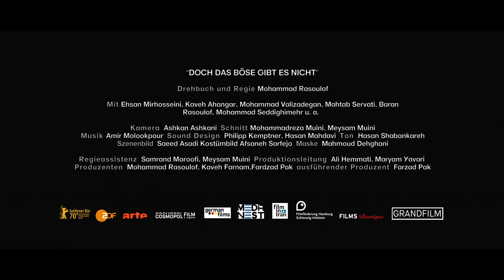Doch das Böse gibt es nicht - Trailer OmU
Die vier Geschichten, aus denen "There is no Evil" besteht, sind Variationen über die Themen moralische Kraft und Todesstrafe. Sie fragen danach, bis zu welchem Grad individuelle Freiheit unter einem despotischen Regime und scheinbar unentrinnbaren Bedrohungen möglich ist. Mohammad Rasoulof verknüpft sie narrativ nur lose, dennoch sind sie auf unerschütterliche und tragische Art miteinander verbunden. Angesichts der organisierten Unterdrückung scheint es nur eine Wahl zu geben: zwischen Widerstand und Überleben. Trotzdem fordert uns jede der abrupt abbrechenden Geschichten auf, darüber nachzudenken, wie Männer und Frauen auch in solchen Situationen ihre Freiheit behaupten können.

Doch das Böse gibt es nicht // There is no Evil // Sheytan vojud nadarad
R: Mohammad Rasoulof
Deutschland, Iran, Tschechien 2020

Berlinale 2020 - Goldener Bär für "Bester Film"